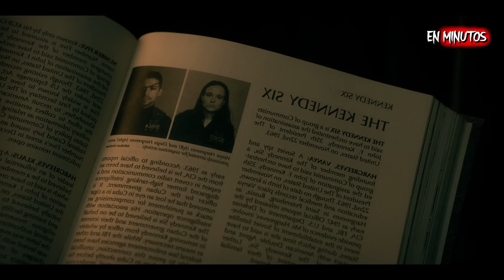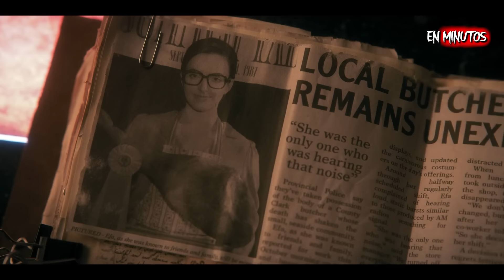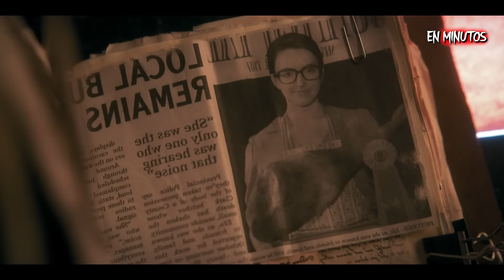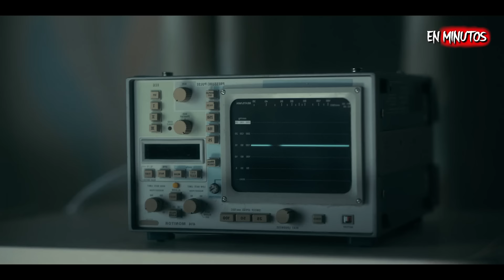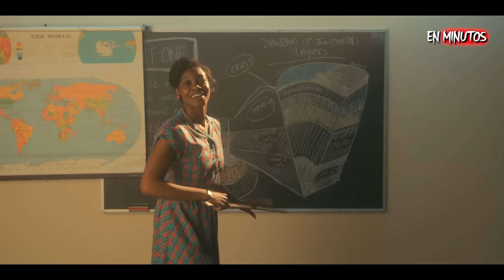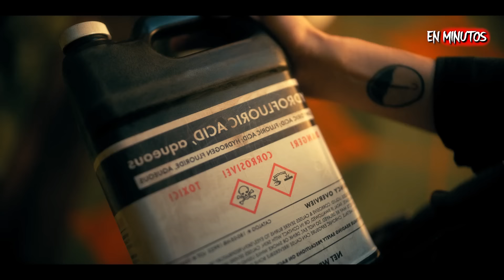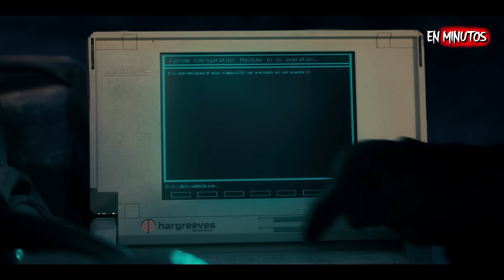The Umbrella Academy Temporada 3 | RESUMEN EN 30 MINUTOS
Resumen de The Umbrella Academy 3 .